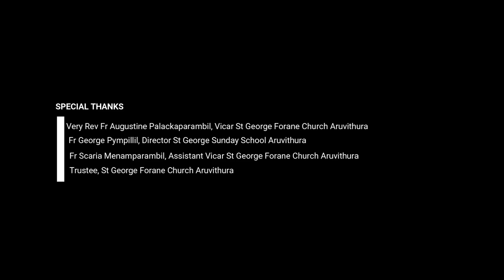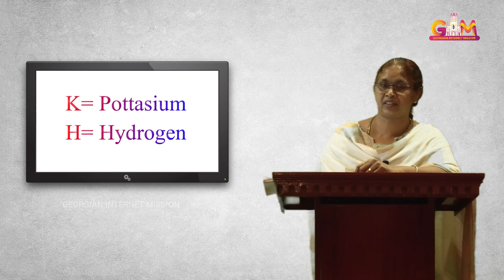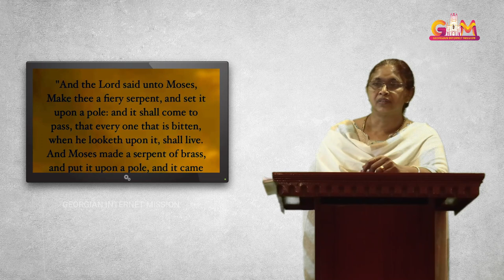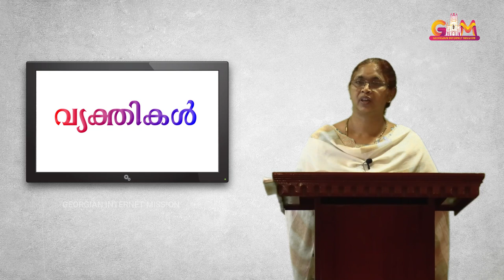ONLINE CATECHETICAL CLASS 9 | CHAPTER 2 | ARUVITHURA | PALAI DIOCESE | GIM | 19-07-2020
രക്ഷയുടെ പാതയിൽ
ക്ലാസ് 9
പാഠം 2
അടയാളങ്ങളും പ്രതീകങ്ങളും

Class by: Mrs Rosmy Mannarath
Camera: Dias Antony
Editing: Carol Pympillil
Studio: Georgian Dolby DTS Studio